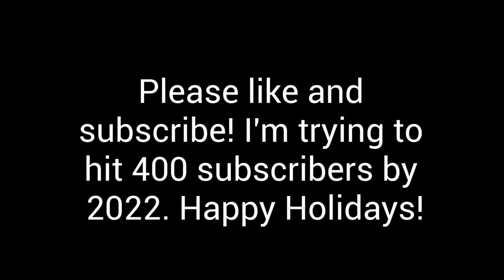Snowy Winter [Undertale Christmas Album] (9 Remixes!)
I've been working on this for a while, I'm so exited to finally have it finished!